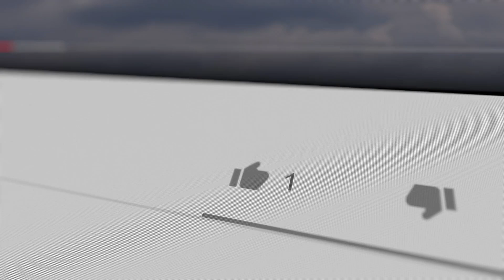Uncover Your Ultimate Vacation Spot: Top Destinations Worth Exploring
Get inspired for your next adventure! This video unveils the world's most captivating destinations, perfect for every type of traveler. From breathtaking natural wonders to vibrant cityscapes, we'll guide you through hidden gems and popular hotspots. Whether you're seeking relaxation, adventure, or cultural immersion, this video has something for everyone. Let us help you plan the ultimate vacation experience!